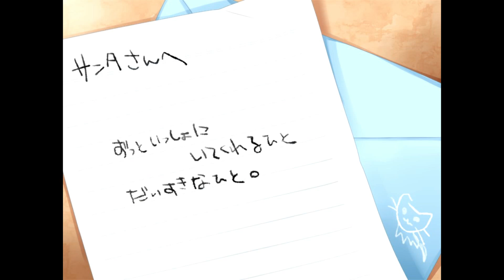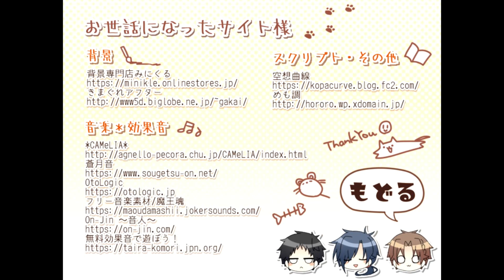(BL)イケメンに喰われるゲーム【僕たちの願いと12月】実況04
予想外の展開のお泊りデート。
※このゲームはBLゲームです。